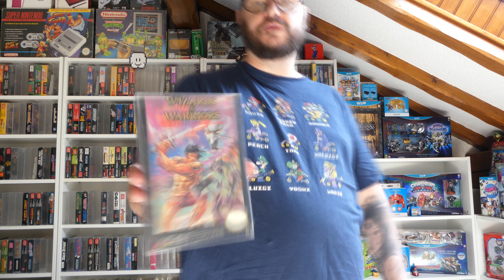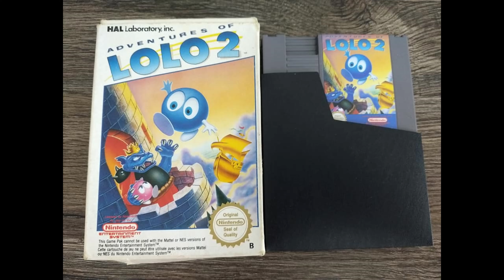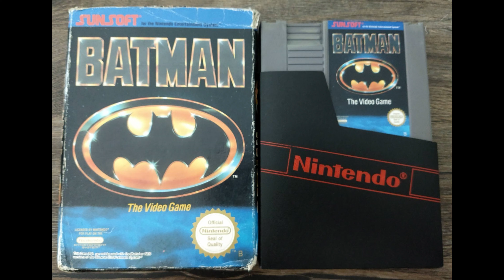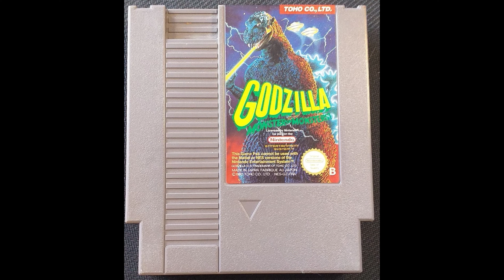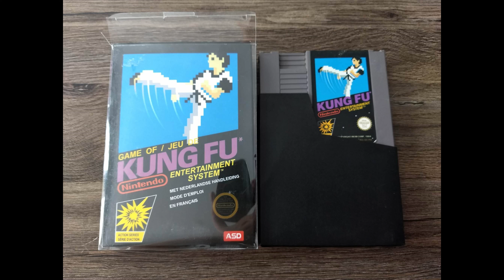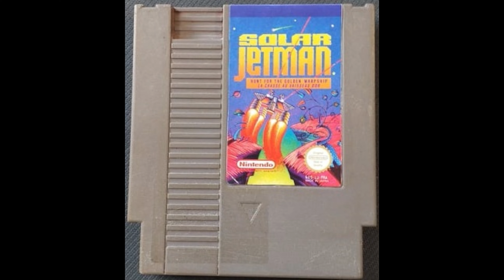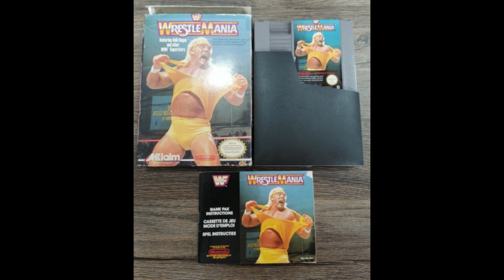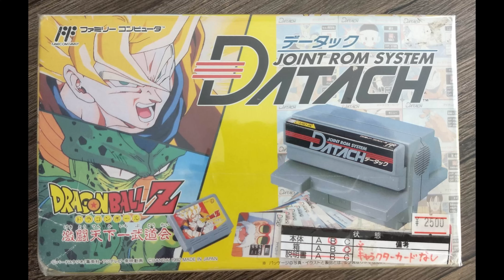Présentation de mon fullset nes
Qui dit premier dimanche du mois dit vidéo de collection.
Je vous présente aujourd'hui la Nintendo , plus connue avec l’interpellation NES
Merci pour vos retours, grâce à vous je m'amuse de plus en plus à filmer, monter et partager mes vidéos.
Ça me fais plaisir de parler avec vous en commentaire, en privé, sur les festivals mais aussi et surtout en boutique! Vous êtes au top^^

Merci, et bon dimanche!

tcho les geeks :)